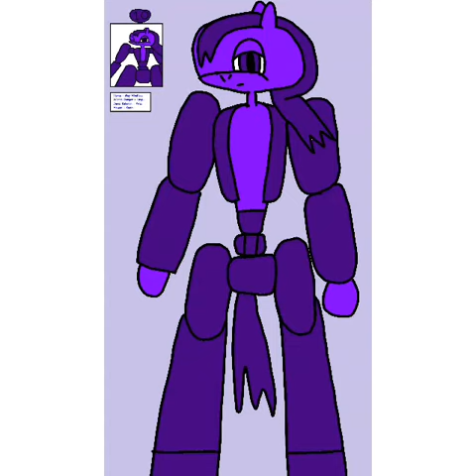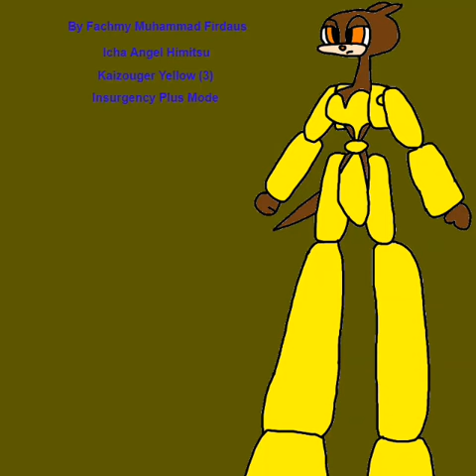Xingmeger sampai Kaizouger animal king Herobots part 5 (Final) by. Fachmy Muhammad firdaus.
Xingmeger
Zeromeger
Kaizouger

follow @fachmymuhammadfirdaus645